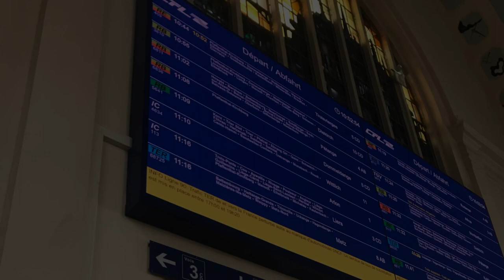[Photo Video] 🇱🇺Luxembourg (룩셈부르크 여행 사진)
룩셈부르크 여행 사진 영상입니다.